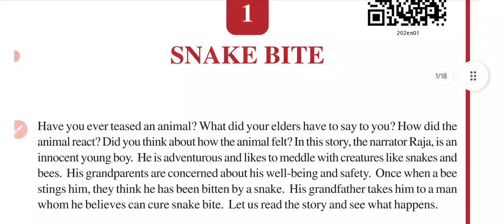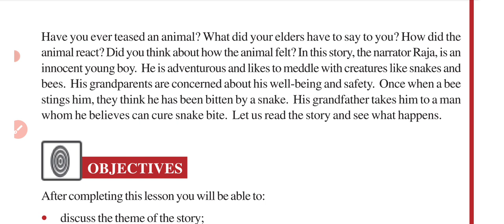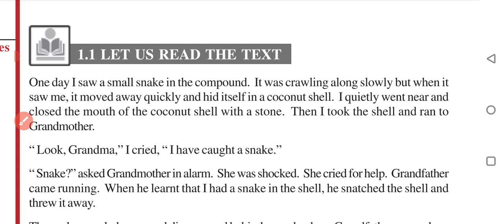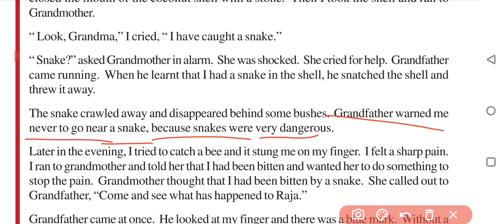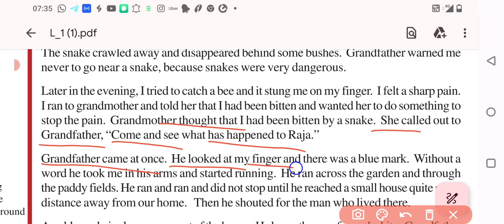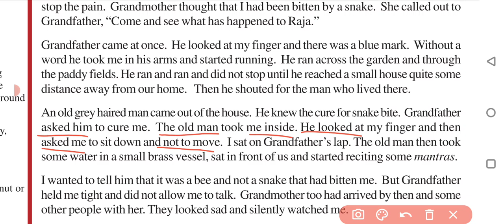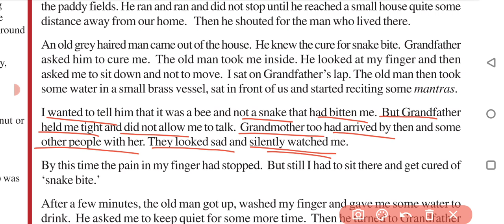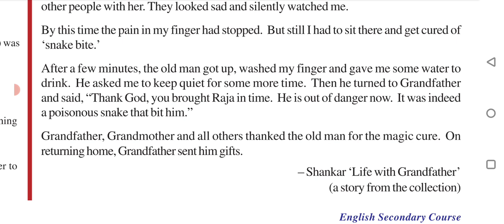NIOS Class- 10 English Chapter - 1 Snake Bite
NIOS SERVICE
1- SOLVED ASSIGNMENT TYPING PDF
2- HAND WRITTEN SCAN COPY FOR ONLINE SUBMIT
3- HAND WRITTEN HARD COPY
Click here for Whasapp msg- 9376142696

NIOS_Class-12#
Nios_class-12_hindi#

यह वीडियो कक्षा 12 के एनआईओएस के विद्यार्थियों  के लिए उपयोगी हैं।

Science technology
Home science
Painting( चित्रकला)
# Hindi
# psychology
Social Science
Nios & Rsos

धन्यवाद।